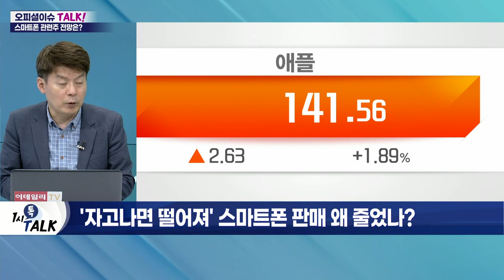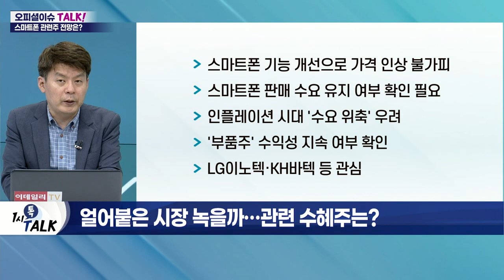불황의 늪에 빠진 스마트폰 시장, 반등 모멘텀은?_오피셜 이슈 TALK (20220706)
Q. 상반기 스마트폰 시장 상황은?
- 지난 2분기 이후 스마트폰 시장 하향세
- 5월 전 세계 스마트폰 판매량 9,600만대
- 전월 대비 4%·전년 대비 10% 감소
- 10년 만에 1억대 판매량 붕괴

Q. '자고나면 떨어져' 스마트폰 판매 왜 줄었나?
- 중국 코로나19 봉쇄 여파
- 인플레이션 우려 확대
- 러-우크라이나 전쟁 영향

Q. 삼성-애플 신작 출시 임박… 활기 찾을까?
- 삼성전자, 폴드4·플립4 공개 예정
- 8월 16일부터 사전 판매 계획
- 화면 주름·배터리 등 개선
- 플립 시리즈 인기 지속 기대
- 아이폰14 시리즈 9월 공개 예정
- 프로 모델, 노치 제거… '홀 펀치' 적용
- 일부 모델에 'A16 바이오닉칩' 탑재
- 카메라 기능 개선

Q. 얼어붙은 시장 녹을까… 관련 수혜주는?
- 스마트폰 기능 개선으로 가격 인상 불가피
- 스마트폰 판매 수요 유지 여부 확인 필요
- 인플레이션 시대 '수요 위축' 우려
- '부품주' 수익성 지속 여부 확인
- LG이노텍·KH바텍 등 관심